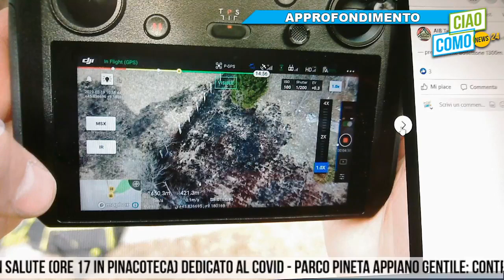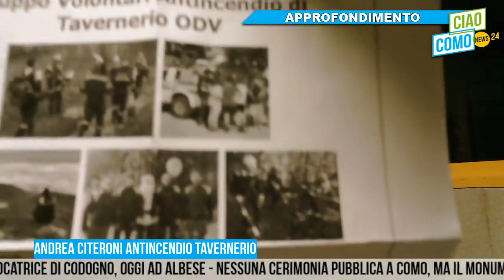A CiaoComo la presentazione Open Day antincendio di Tavernerio ODV: in cerca di nuovi volontari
Andrea Citeroni in studio con noi e Claudia Losa in collegamento Skype: un attività importante per il territorio